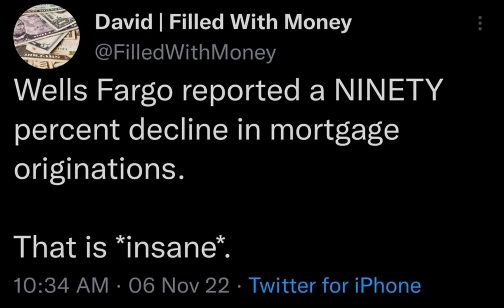Blood on the Mortgage Market - 2023 will be the Year for the history book - Recession - Cash is King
There's blood on the streets. 2023 shaping up to be another one for the history books

American Investor
Canadian Investor
North American
Google Search
Yahoo Search